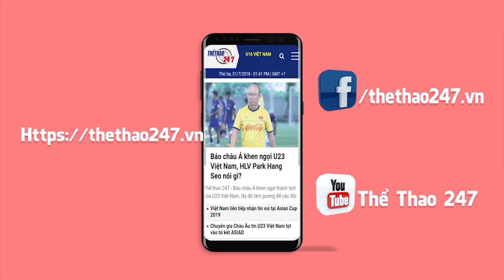AFF Cup 2018: HLV Park Hang-seo công khai coi Công Phượng là quân bài tẩy